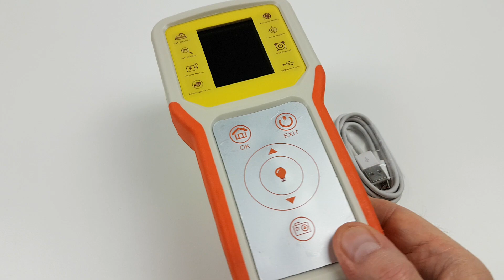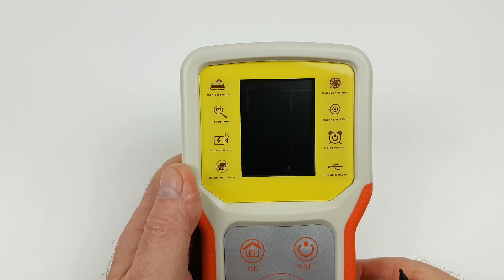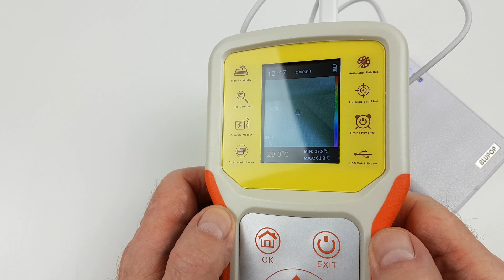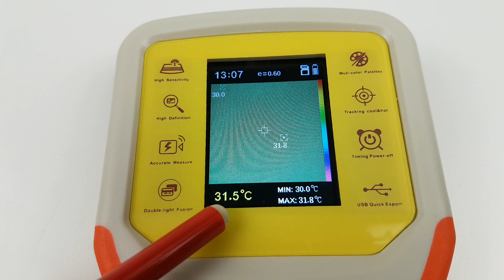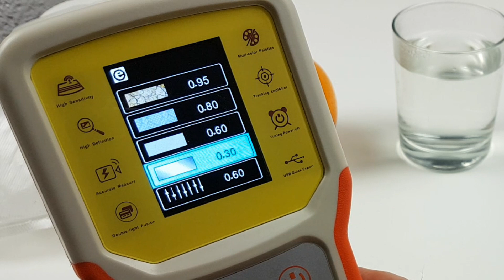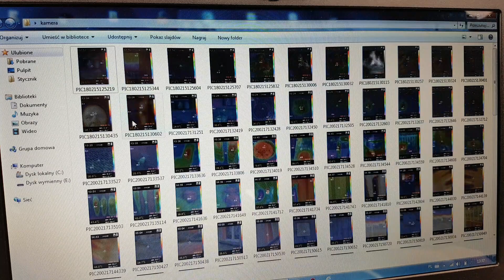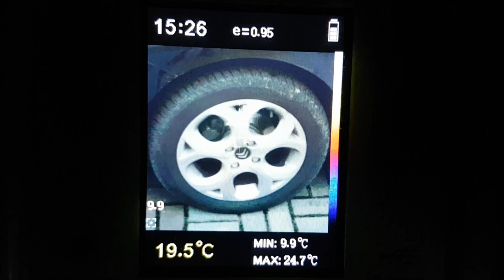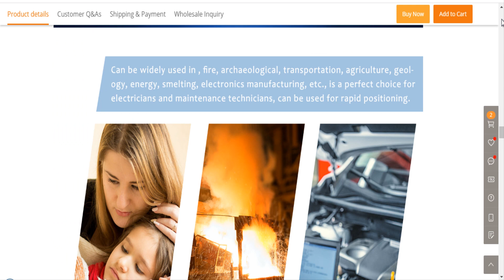Tania kamera termowizyjna - zobacz to co niewidoczne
Emisyjność jest miarą intensywności promieniowania z obiektu badanego w stosunku
do intensywności promieniowania powierzchni ciała doskonale czarnego o tej samej
temperaturze. Emisyjność obiektów zawiera się w zakresie od 0,1 do 0,95. Gdy przyjmuje
wartość poniżej 0,1 mamy do czynienia z ciałami o powierzchni wypolerowanej (lustrami).
Zwiększenie emisyjności można uzyskać np. poprzez zmatowienie powierzchni (pomalowanie
lub oksydowanie). Wartość emisyjności zależy również od temperatury obiektu, przy czym
np. dla metali rośnie ze wzrostem temperatury, a dla niemetali ulega zmniejszeniu.
Dziękuję :)